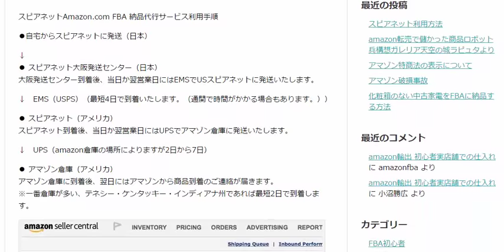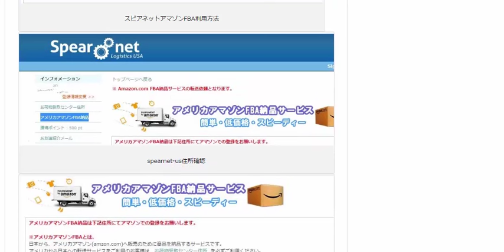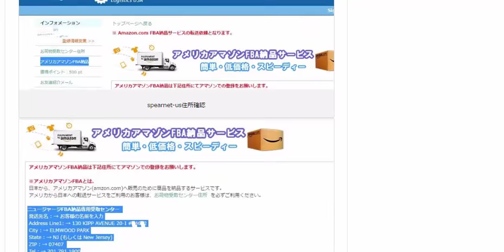スピアネット利用方法輸出ビジネスノウハウ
1日10分で月10万を稼ぐ！amazon輸出ビジネスがわかる無料セミナー

アメリカ・アマゾン Amzon.com FBAに納品するサービス。
Amazon.com FBA 納品代行サービス
　(大阪発送センターから東海岸経由でFBA納品)

スピアネット大阪発送センター住所
〒530-0047
　　　大阪市北区西天満6-2-11
　　　TATSUMI梅ケ枝町ビル 2階
　　　アークエッセンスロジスティックス

スピアネットAmazon.com FBA 納品代行サービス利用手順

●自宅からスピアネットに発送（日本）

● スピアネット大阪発送センター（日本）
大阪発送センター到着後、当日か翌営業日にはEMSでUSスピアネットに発送いたします。

↓　EMS（USPS）（最短4日で到着いたします。（通関で時間がかかる場合もあります。））

● スピアネット（アメリカ）
スピアネット到着後、当日か翌営業日にはUPSでアマゾン倉庫に発送いたします。

↓　UPS（amazon倉庫の場所によりますが2日から7日）

● アマゾン倉庫（アメリカ）
アマゾン倉庫に到着後、翌日にはアマゾンから商品到着のご連絡が届きます。
※一番倉庫が多い、テネシー・ケンタッキー・インディアナ州であれば最短2日で到着します。